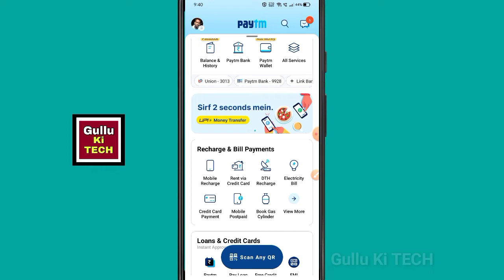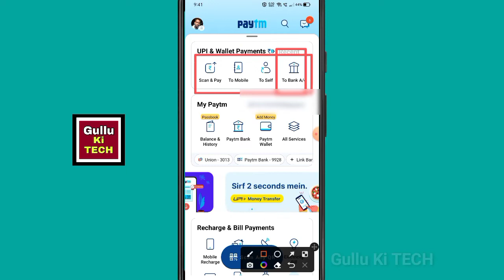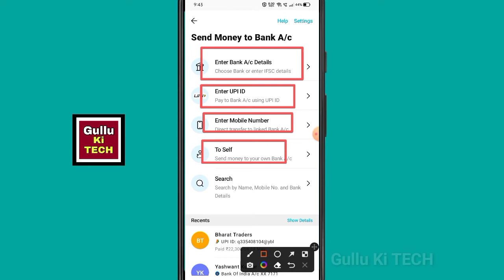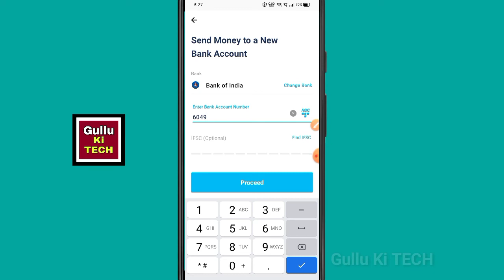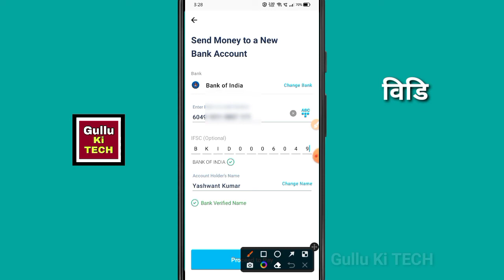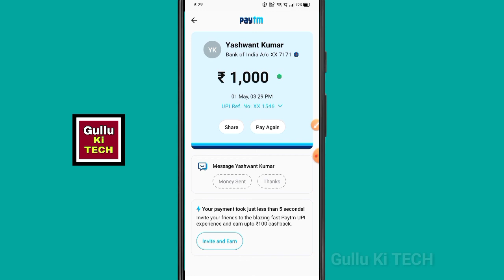Paytm se bank me paise kaise transfer kare | Paytm se bank me paise kaise bheje 2022 Video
agar yah video aapko pasand aata hai to video ko like kariye friend and family ke sath jyada se jyada is video ko share Karen channel per naye to Bhai subscribe kar lijiye kyunki hamare channel per aisi hi technical video upload hoti hai

👉हेल्लो दोस्तों मेरा नाम Gulab है और आपका बहुत बहुत स्वागत है मेरे YOUTUBE चैनल Gullu Ki TECH में अगर हमारी विडियो अच्छी लगे तो COMMENT करके जरूर बताये और VIDEO को LIKE भी करे और SHARE भी दोस्तों मैं आपके लिए विडियो बड़ी मेहनत करके बनाता हूँ SUPPORT जरूर करे मेरे प्यारे दोस्तों. 🙏